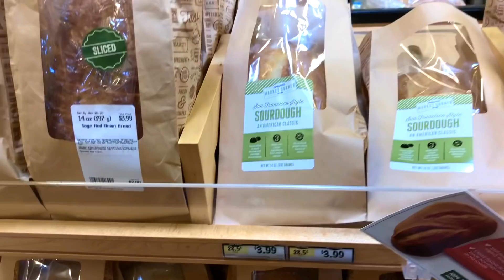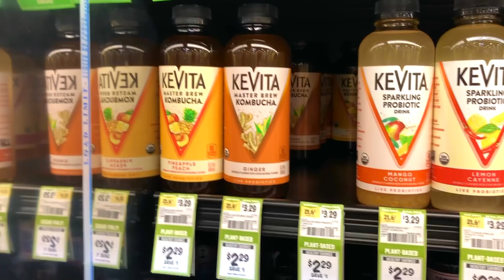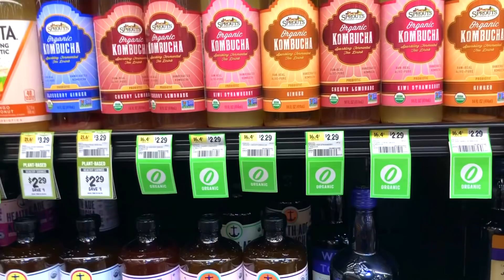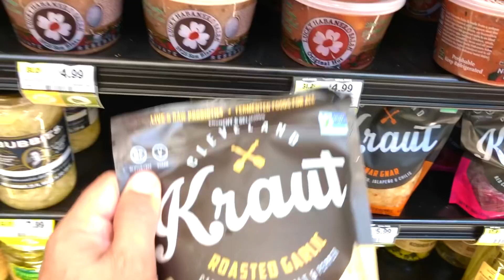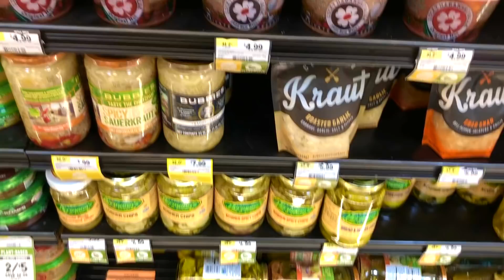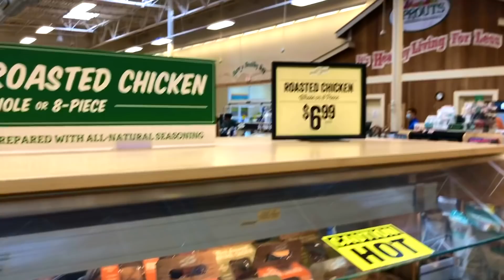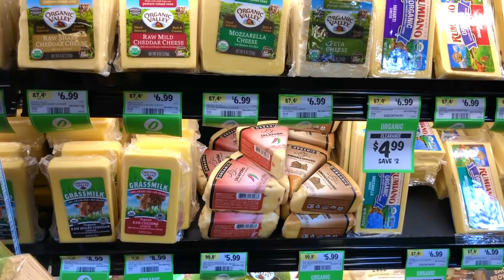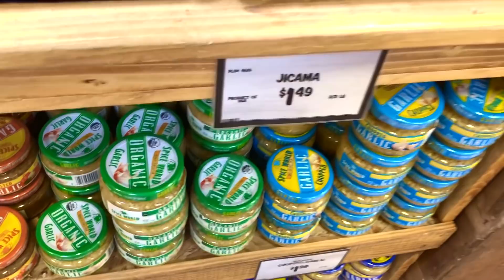США ЦЕНЫ НА ПРОДУКТЫ в Америке SPROUTS FARMERS FOOD MARKET